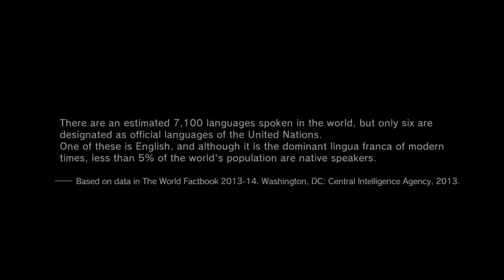METAL GEAR SOLID V: Sahelanthropus